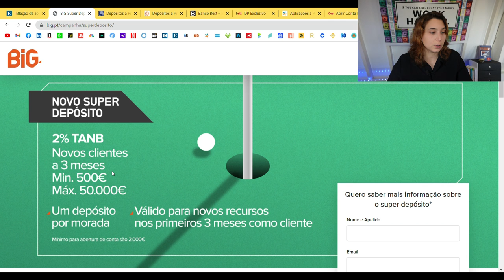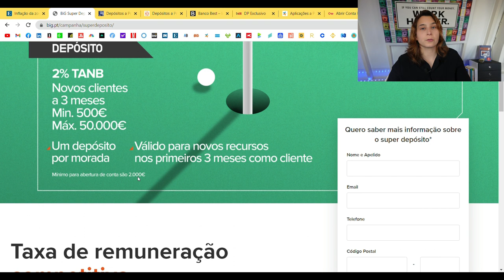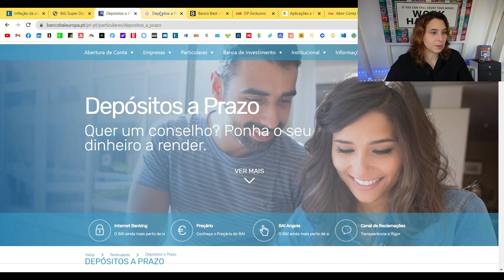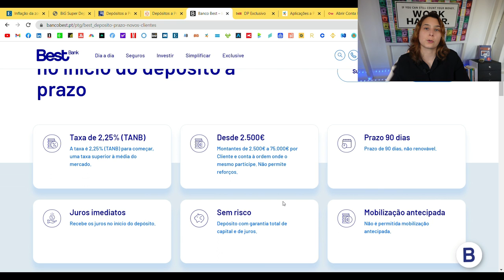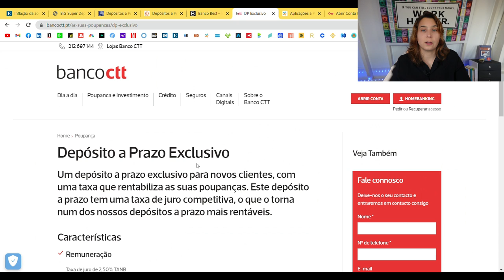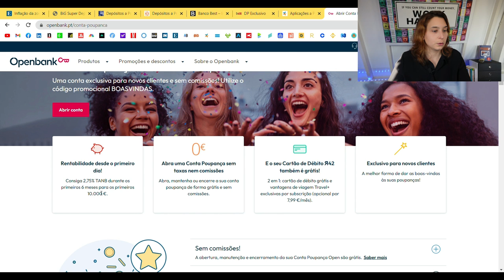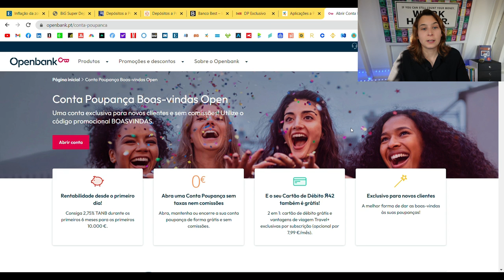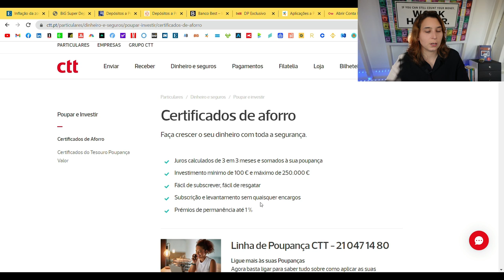Quais os MELHORES Depósitos a Prazo? (2023) | Renda Maior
Neste vídeo falo sobre os atuais melhores depósitos a prazo em Portugal. Não perca!

📘 O meu livro já está nas principais livrarias! "Multiplique o Seu Dinheiro. Aprenda a gerir e a investir os seus rendimentos e alcance a liberdade financeira".

⭐📚 Existem muitos bons livros sobre dinheiro, investimentos e desenvolvimento pessoal. Como recebo vários pedidos de quais os livros que eu recomendaria, resolvi criar uma lista para consulta 📕